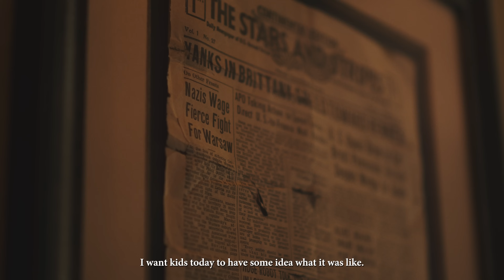D-Day 80: WWII Veteran Carver McGriff recounts his experience of Normandy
"They were willing to stand up and go out and not all of them came back."

Carver McGriff stormed Utah Beach on D-Day +1. Since that day, he has returned to Normandy multiple times to honor the men he served alongside who did not make it home.

This week, Carver and fellow WWII veterans returned to the Normandy American Cemetery to recognize the 80 years that have passed since June 6, 1944.